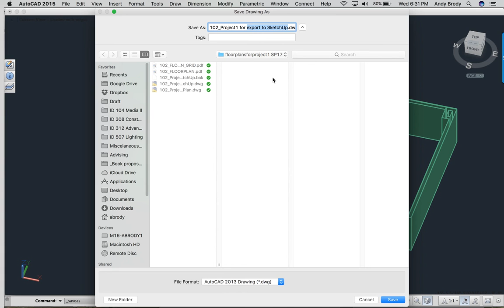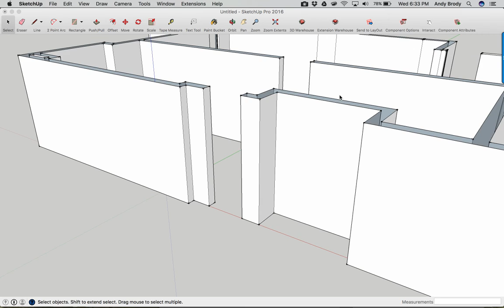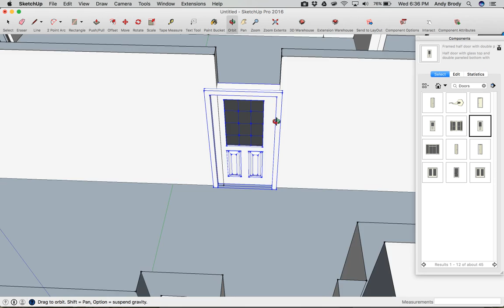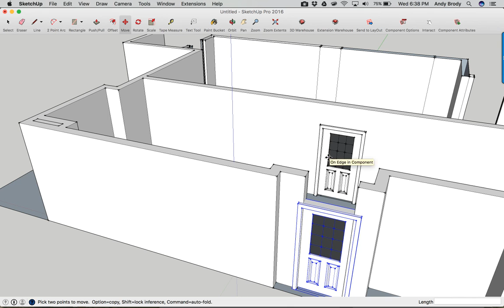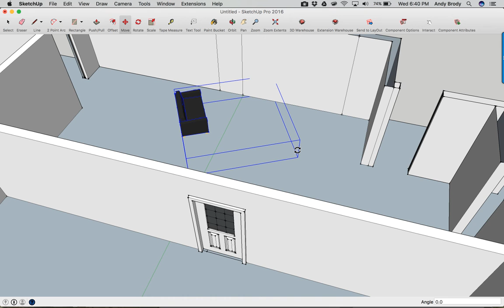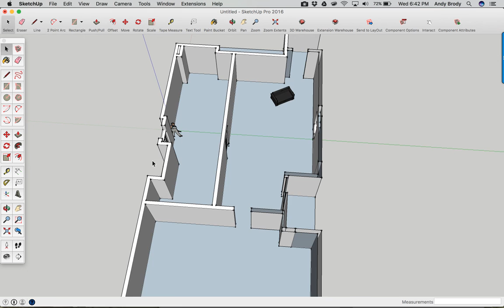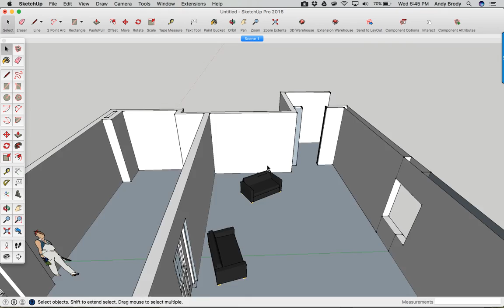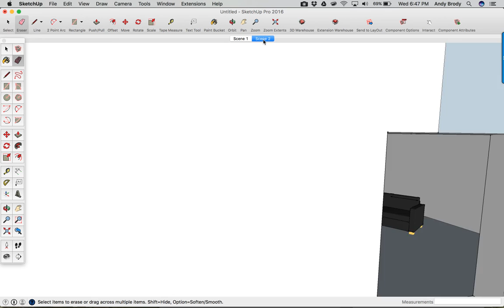Converting AutoCAD plans to SketchUp - Mac style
Describes a simple technique for converting a 2D AutoCAD plan into a 3D SketchUp model. This video shows the process in the Mac OS.